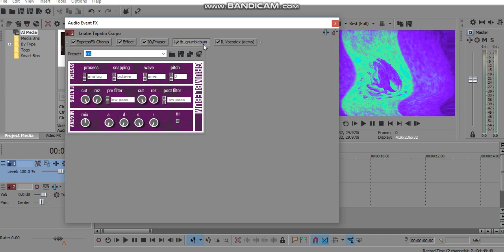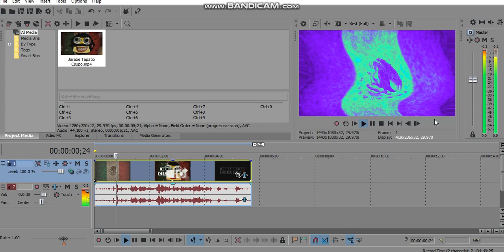(REQUESTED) How To Do Make Some Volumeup V5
Requested By TB2017Z, MPVE379, 2011G, OL, B2019, MVE856 & JMASF2019.

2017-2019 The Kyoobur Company